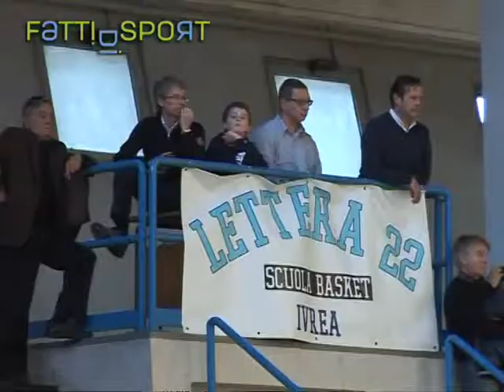Alessandro Alberto Dirigente RGI Lettera 22